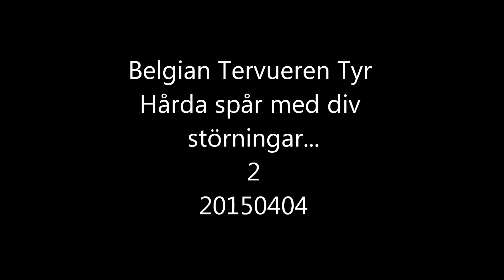Belgian Tervueren Tyr hårda spår med lite störning3a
Belgian Tervueren Tyr
Hårda spår med div störningar...
4:e spåret på Coop parkering på Påskafton, nu över den trafikerade vägen igen och upp mot biltvätten som finns på området (där var full aktivitet och Tyr var lite nyfiken på gubbarna)
sen över hela parkeringen mellan bilarna där det rörs en del folk
när jag gick spårat hördes inget från bilarna, men när Tyr spårande blev hundar i 2 olika bilar vansininga?? (där Tyr viftar lyckligt på svansen helt oförstående över uppståndelsen!)
Tyckte det var bra störning med lite soptunnor med mat i vid kundvagns parkeringarna! roligt att se att han fortsätter efter han undersökt vad folk ätit!
(en del virrvarv är bortklippta pga tiden..)
20150404